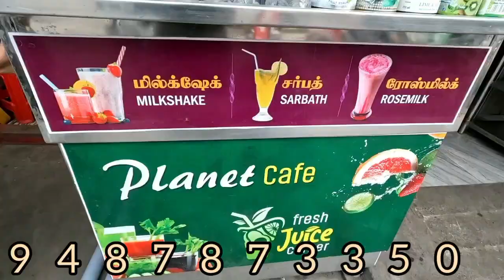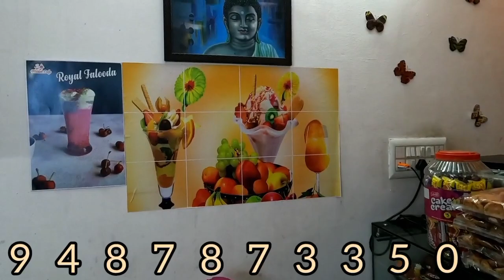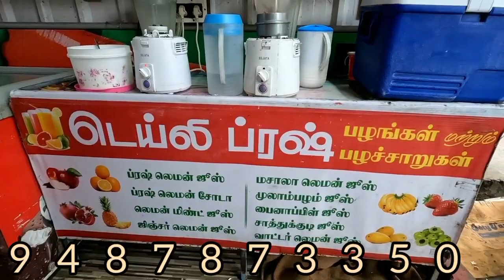Planet Cafe Perambalur